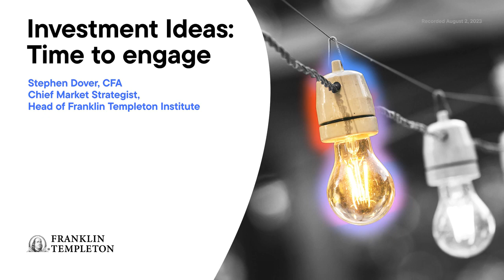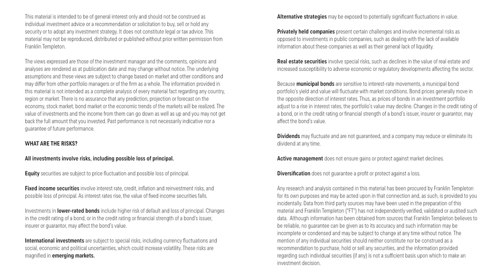Investment Ideas: Time to engage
Curious about potential market opportunities? Get insights from our investment professionals on where they are focusing, in our Investment Ideas